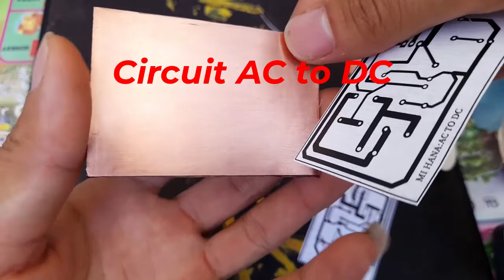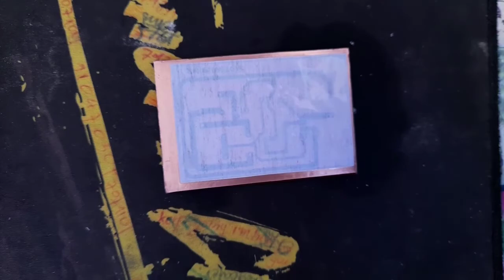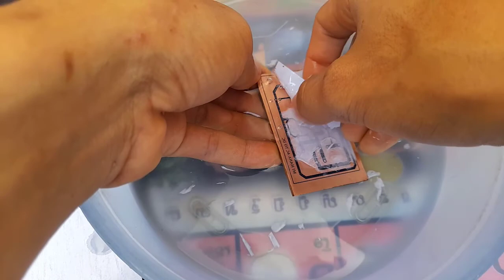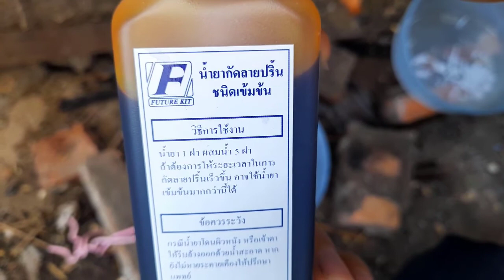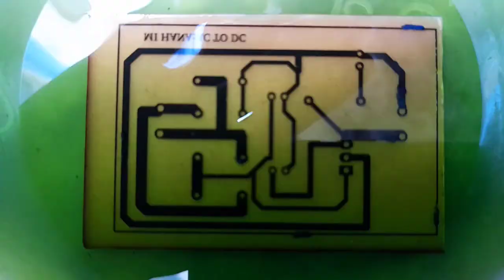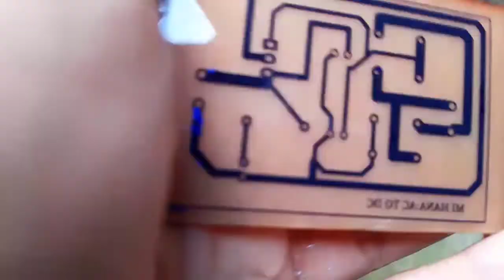How to make PCB AC to DC using stenciling solution, Print etching solution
Hi guy this  is video is how to make PCB or  Printed Circuit Board AC to DC  use Circuit stenciling solution on the PCB and Print etching solution
Easy to use It only takes ten minutes to get the PCB ready
This video has each step and how to do it